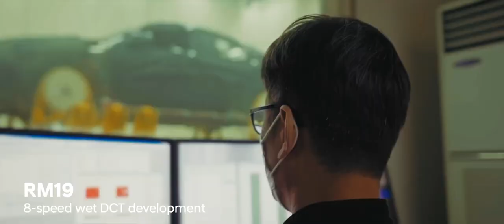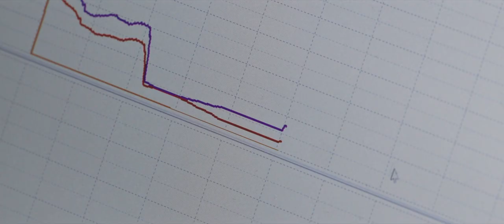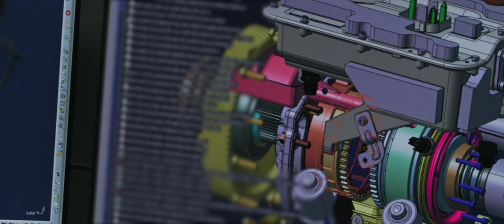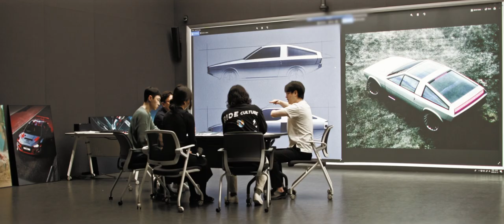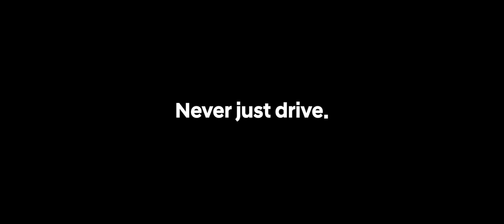Hyundai N I Story of Rolling Lab - The future of high performance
So what’s next in the electrified era?
Join us as we aim our sights beyond the horizon.

Take a glimpse behind the development journey of RN22e & N Vision 74.
The true story of how we embrace our wildest imaginations.

Story of Rolling Lab – The future of high performance :"
00:00 Intro- The Birth of N
01:06 Rolling Lab – Bridge between motorsports and N production models
02:44 RN22e – The new standard of electrified high performance
05:59 N Vision 74 - From Imagination into Reality
07:24 What’s Next for N?

Born in Namyang, honed at the Nürburgring.
Hyundai N isn’t named for just a place, it’s the experience you get around every N-shaped chicane, corner, and hairpin.
It’s fun, heart-pumping excitement that you can own and N-joy.